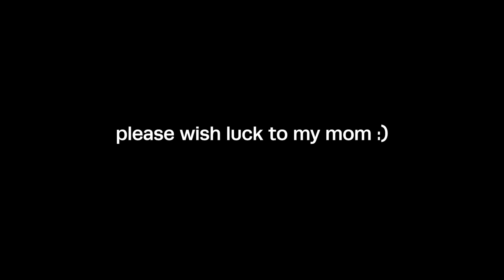MY MOM DID IT!!!!!!!!!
My mom GM Pia Cramling is playing Norway Chess, one of the most prestigious chess tournaments in the world. This is recap of round 6 where she faced Humpy Koneru - hope you enjoy!

⭐️ Enjoy my videos?